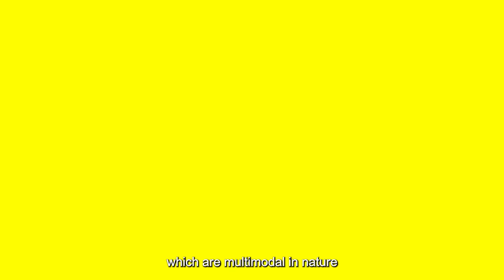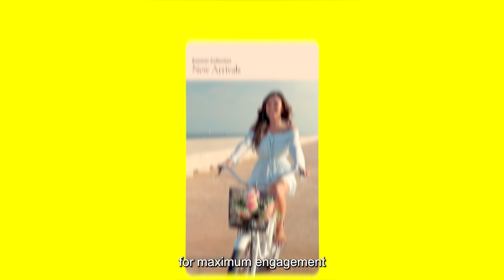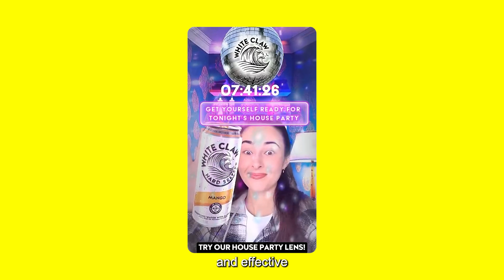AI in Advertising at Snap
At Snap, we’re powering personalized ads at scale, using AI to transform advertising into a dynamic, user-first experience that serves both Snapchatters and brads. Here’s a peek under the hood from Shobha Diwakar, our Head of Ads Engineering.